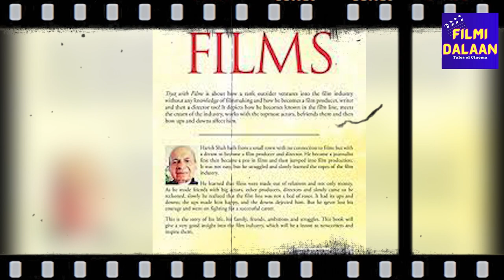How Akshay Kumar Spoiled This Actor Filmi Career | Vivek Mushran Biography in Hindi | Filmi Dalaan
Actor Vivek Mushran Biography

How Akshay Kumar Spoiled This Actor Filmy Career | Vivek Mushran Biography in Hindi | Filmi Dalaan ,